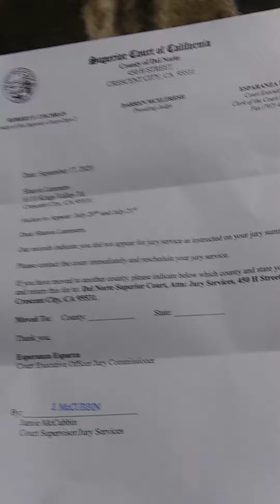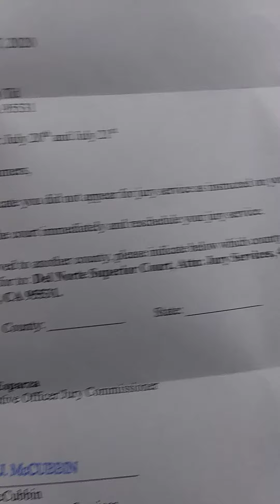I'm always wrong no matter what I do.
And I now have a target on my back like the courts did Allen when the kids were little.